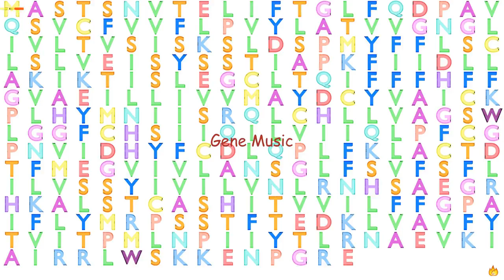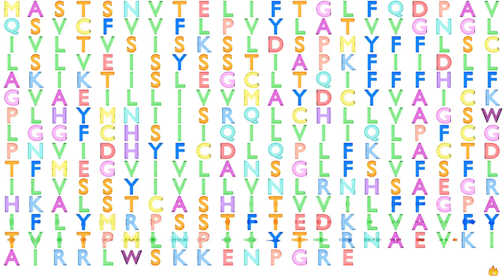Gene Music using Protein Sequence of OR4B1 "OLFACTORY RECEPTOR, FAMILY 4, SUBFAMILY B, MEMBER 1"